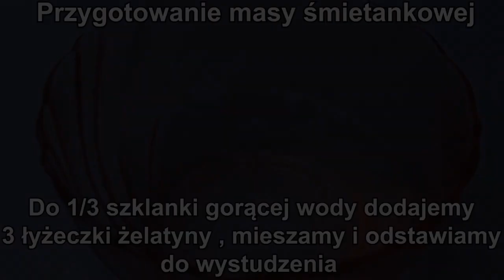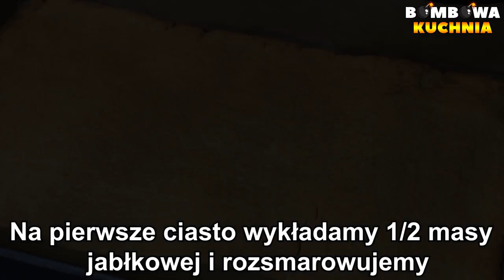LUBISZ ORZECHOWE CIASTA? KONIECZNIE MUSISZ TO UPIEC. IDEALNE POŁĄCZENIE JABŁEK Z ORZECHAMI WŁOSKIMI.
✅📝PRZEPIS NA CIASTO ORZECHOWY KRÓLEWICZ - BOMBOWA KUCHNIA:

SKŁADNIKI NA MASĘ JABŁKOWĄ:

2 kg jabłek ( obranych i startych na tarce )
2 galaretki agrestowe

WYKONANIE:

Jabłka obieramy , ścieramy na tarcze jarzynówce. Następnie wstawiamy na mały ogień i gotujemy ( aż się rozpadną ) jeśli jabłka mają mało soku możemy dodać 1/2 szklanki wody.
Po rozgotowaniu jabłek wyłączamy gaz i dodajemy galaretki.
Mieszamy do momentu aż galaretki się rozpuszczą i odstawiamy do wystudzenia.

SKŁADNIKI NA CIASTO:

600 g przesianej mąki
200 g miękkiego masła lub margaryny
2 żółtka
2 jajka
3/4 szklanki cukru pudru
2 łyżeczki sody oczyszczonej
1 cukier wanilinowy
3 łyżeczki płynnego miodu ( jeśli miód jest twardy możemy chwilę podgrzać )
3 łyżki mleka

WYKONANIE:

Do miski przesiewamy mąkę , dodajemy miękkie masło. Składniki łączymy ze sobą.
Następnie dodajemy żółtka , jajka , cukier puder , sodę oczyszczoną , cukier wanilinowy , płynny miód , mleko , mieszamy i zagniatamy ciasto.
Zagniecione ciasto dzielimy na 4 równe części.
1 część ciasta wykładamy na blaszkę o wymiarach 22x33cm ( lub podobnych ) , posypujemy mąką i rozwałkowujemy ( każdy kawałek ciasta przygotowujemy w taki sam sposób ). Każde ciasto pieczemy 15 minut w 180 stopniach.
Upieczone ciasta odstawiamy do wystudzenia.

SKŁADNIKI NA MASĘ ŚMIETANKOWĄ:

1/3 szklanki gorącej wody
3 łyżeczki żelatyny

500 ml zimnej śmietany kremówki 30% lub 36%
2 łyżki cukru pudru

DODATKOWE SKŁADNIKI:

3-4 łyżki masy krówkowej
dowolna ilość posiekanych orzechów włoskich ( do posypania góry ciasta )

WYKONANIE:

Do gorącej wody dodajemy żelatynę , mieszamy i odstawiamy do wystudzenia.

Zimną śmietanę kremówkę ubijamy , w trakcie ubijania dodajemy 2 łyżki cukru pudru, następnie wlewamy wystudzoną żelatynę i miksujemy tylko chwilę aż połączy się ze śmietaną.

PRZEŁOŻENIE CIASTA:

Na pierwsze ciasto wykładamy 1/2 masy jabłkowej i rozsmarowujemy , kładziemy drugie ciasto i lekko dociskamy , wykładamy ubitą śmietanę , rozsmarowujemy , kładziemy trzecie ciasto i lekko dociskamy , wykładamy pozostałą masę jabłkową , rozsmarowujemy , kładziemy czwarty kawałek ciasta i lekko dociskamy , wykładamy masę krówkową i rozsmarowujemy , posypujemy dowolną ilością posiekanych orzechów włoskich.